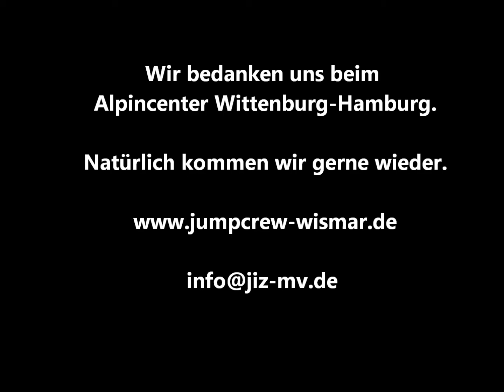Jumpcrew Wismar beim NDR-Biatlon in Wittenburg 10.11.2012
Wo was los ist versuchen wir zu sein.